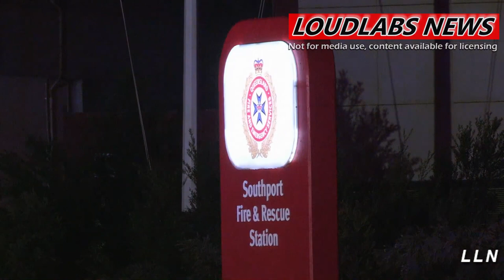Man Rolls His Benz In Critical Condition | Southport QLD, Australia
@RMGNEWSAUS Southport QLD, Australia - A 52-year-old Surfers Paradise man is in critical condition following a single vehicle crash at Southport early this morning (August 14). Initial investigations indicate a Mercedes Benz travelling on Southport Nerang Road has rolled at approximately 1.10am. The driver and sole occupant of the vehicle, a 52-year-old man, was transported in critical condition to Gold Coast University Hospital. The Forensic Crash Unit is investigating the circumstances of the crash. Anyone with information, relevant CCTV or dashcam footage is urged to contact the police.